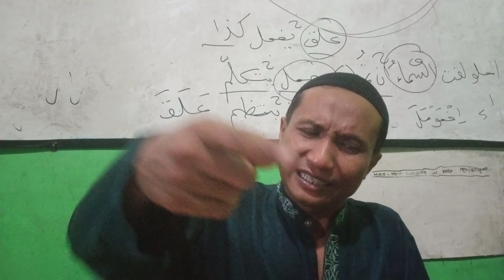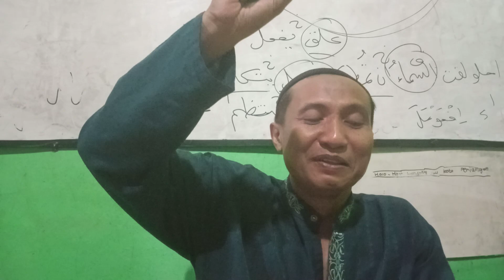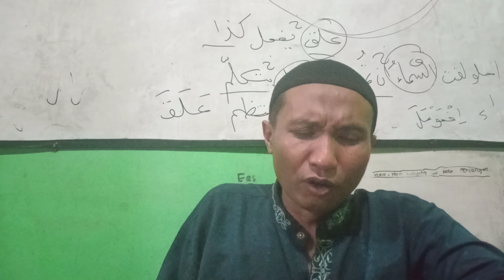Tafsir ayat kursi bab doa.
Doa